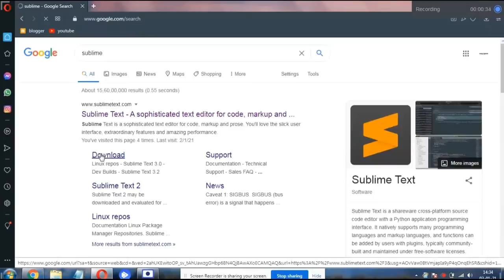Best software for coding | 2021 | How to download sublime text Editor-3 | Full tutorial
How to download Sublime Text Editor 3. Full tutorial available this video

You can read motivational and interesting articles on below link. So you can go through our website 👇👇